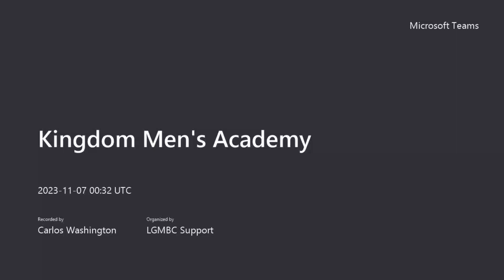LGMBC Kingdom Mens Academy - 11-06-2023